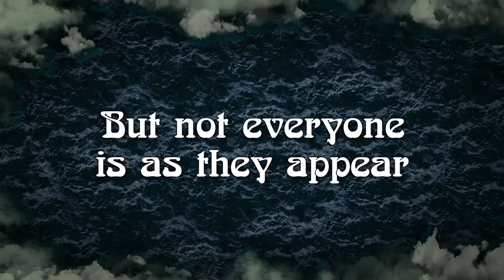Unfathomable | An Arkham Horror Files Board Game Trailer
All Aboard! Dive into Unfathomable, the new game full of hidden loyalties, intrigue and paranoia. Battle swarming Deep Ones, uncover the traitors, and steer the SS Atlantica safely home!